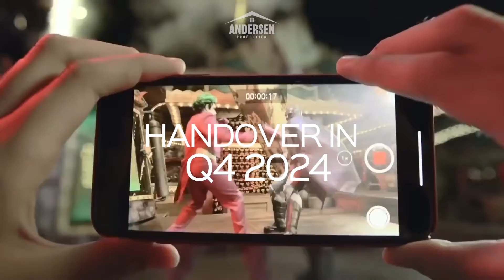HIGH-END APARTMENT IN YAS BAY | UNIQUE & CONTEMPORARY RESIDENTIAL COMMUNITY | ISLAND LIFESTYLE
🎇the center of everything!! 🎇
🎇A landmark to call home!! 🎇
🎇Own a piece of your own paradise!! 🎇
And its DIVA which requires no introduction. It is exactly what has just come to your mind when you read the name of the beautiful island; luxury, leisure, sea, fun, and all a beautiful life is made of.

Available Apartment Units:
🎇Expansive views of Arabian Gulf and Yas island as per the client’s preferences and budgets 🎇
✅Studio
✅One bedroom
✅One bedroom - junior
✅Two bedrooms
✅Two bedrooms - duplex
✅Three bedrooms

Special Features:
🎇Premium finishing in each apartment from kitchen to bathroom and all living spaces!! 🎇
🎇Bright blue skies!! Glittering crystal water!! Romantically lit starry nights!! 🎇
✔️2 main towers - unique and contemporarily designed high-end residential buildings
✔️All kitchens are equipped with kitchen cabinets and scratch-free countertops,
✔️Balconies / Terraces as per floor plan
✔️Private pool on terrace area (limited units only)
✔️Fully tiled bathrooms, in-suites and guest toilets with high-quality finishing, bathtubs, and showers.
✔️Central air conditioned
✔️Vanity units and mirrors
✔️State of the art fixtures and fittings giving each room a luxurious feel that makes you to think about home every time
✔️Built- in wardrobes in bedroom
✔️Premium lighting and flooring

Amenities & Advantages:
🎇Amenities at your door step! 🎇
✔️Extravagant lobby areas in both towers
✔️Cuddled with mood lighting
✔️24 hours securities
✔️Guest waiting areas
✔️Multiple parking areas for tenants and guests
✔️3 fast speed elevators in each tower
✔️Lush green gardens
✔️Swimming Pool
✔️Gym
✔️Parking Area
✔️BBQ Areas
✔️Kid's Play Area
✔️Pet Area
✔️Giant Chess Area
✔️Tennis Table Play Area
✔️Seating Areas
✔️Landscape Areas
All the ground floor terraces are equipped with jacuzzies to offer you an incomparable relaxation and fun experience and all "what home feels like".

ANDERSEN PROPERTIES LLC is a privately held firm that was created by a group of industry specialists to bring to the market an organization that could combine long-standing practices and experience with cutting-edge technology.

We are problem-solver. We understand and listen to our customers' needs and work in their best interest. By combining extensive knowledge, expertise, and technological innovations; ANDERSEN PROPERTIES is able to provide its clients with access to the most up-to-date and relevant market data. Because we created our company based on an investor-centric approach to all elements of real estate, we are able to provide buyers and sellers with reliable market research and recommendations that meet their requirements with a focused eye on the return of investment.